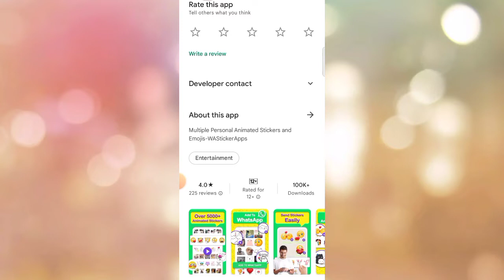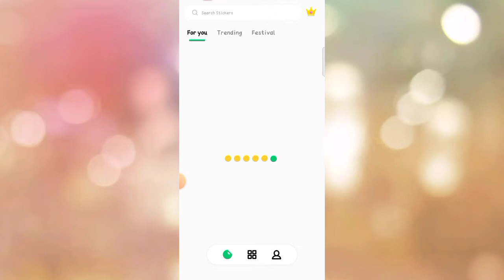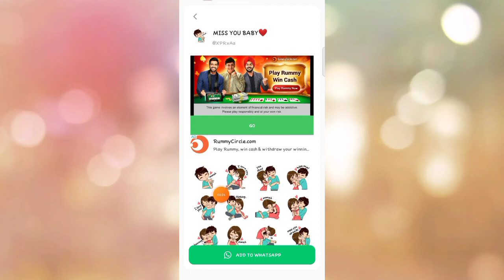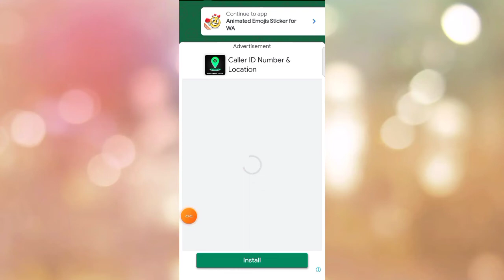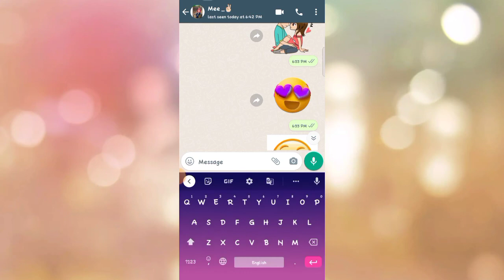Animated Emoji App Kaise Use Kare || How To Use Animated Emoji App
About Video:-
hallo dosto aaj ki video me ham baat Karenge Animated Emoji app ke bare me aap is app ko kaise use kar sakte hai.